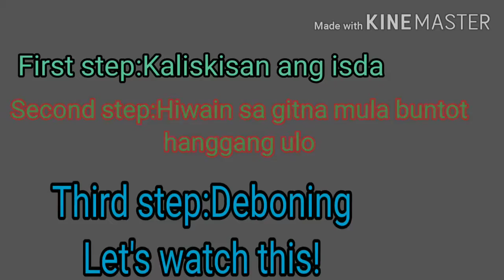Deboning Milkfish|Joan Sangalang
Learning videos